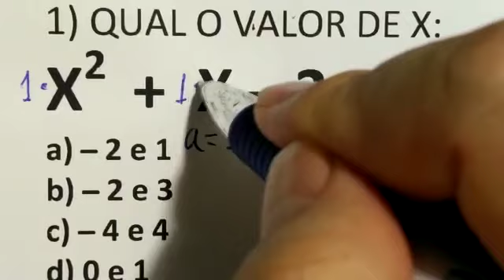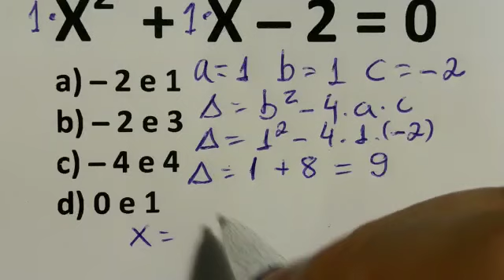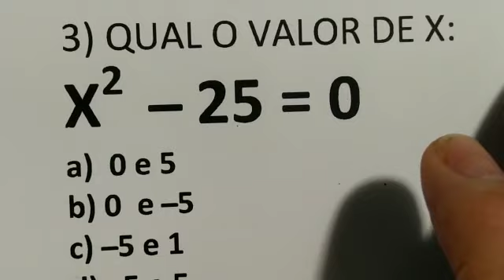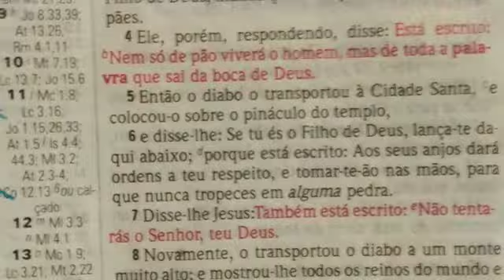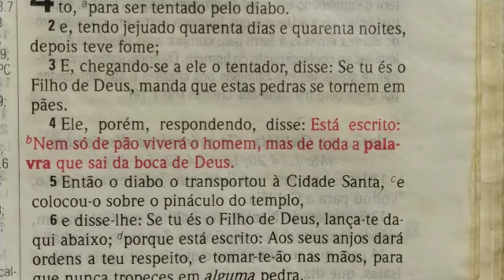3 QUESTÕES DE MATEMÁTICA BÁSICA RESOLVIDA DE EQUAÇÃO DE 2 GRAU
1) QUAL O VALOR DE X:
X2  +  X  ̶  2 = 0